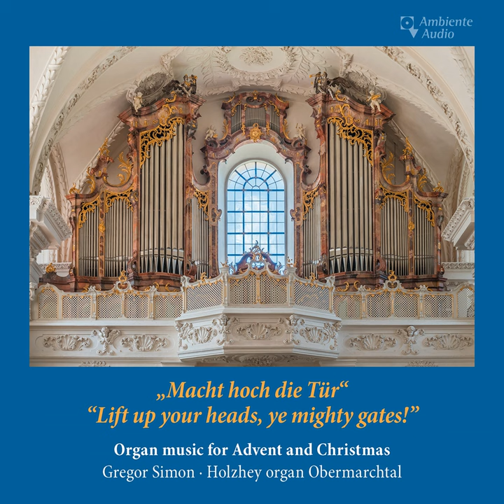52 Chorale Preludes for Organ, Op. 67, Vol. 3: No. 41, Wachet auf, ruft uns die Stimme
52 Chorale Preludes for Organ, Op. 67, Vol. 3: No. 41, Wachet auf, ruft uns die Stimme · Gregor Simon

Macht hoch die Tür: Organ Music for Advent & Christmas

Artist: Gregor Simon
Composer: Max Reger